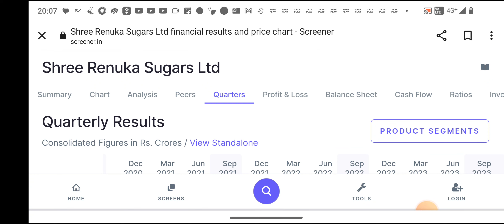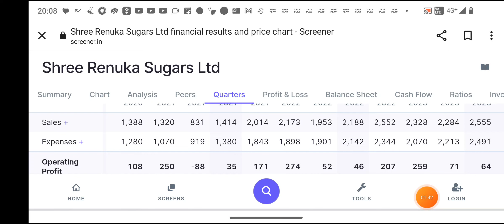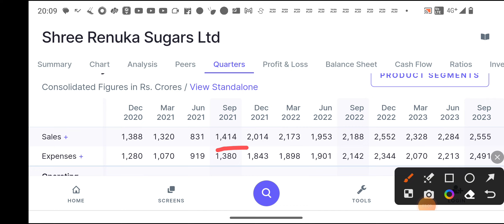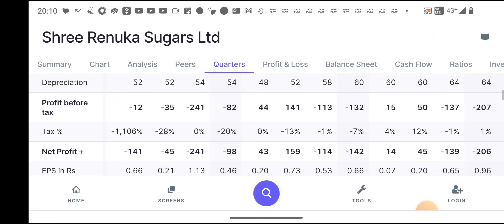Should we invest in Shree Renuka Sugars.........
Q2, results of Renuka Sugars is out